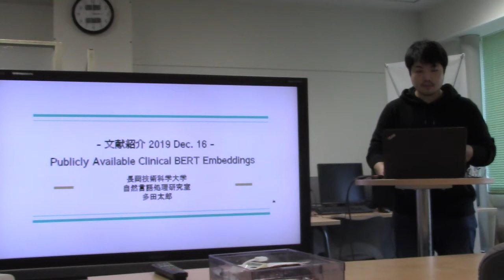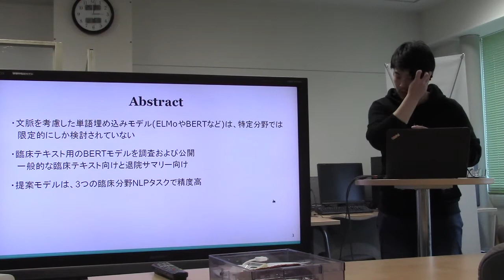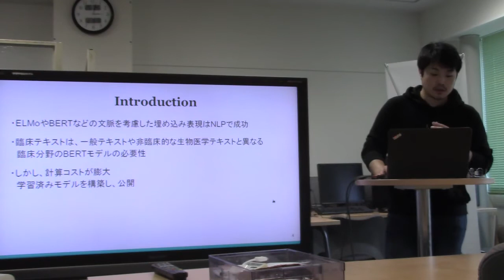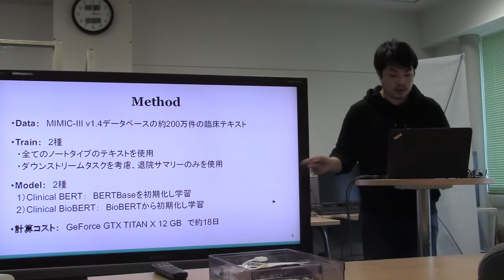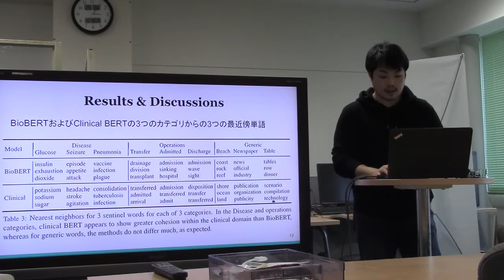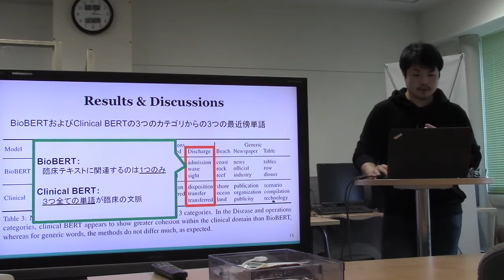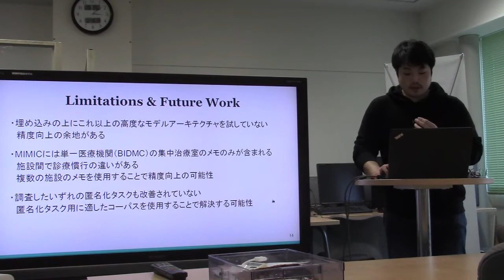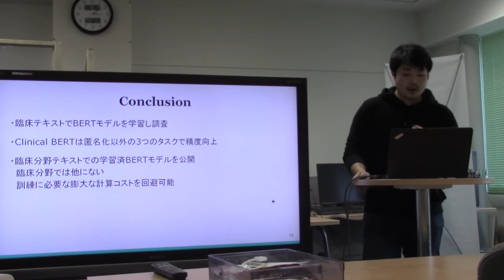文献紹介／Publicly Available Clinical BERT Embeddings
Publicly Available Clinical BERT Embeddings
Emily Alsentzer, John Murphy, William Boag, Wei-Hung Weng, Di Jindi, Tristan Naumann, Matthew McDermott
Proceedings of the 2nd Clinical Natural Language Processing Workshop, pages 72–78
Minneapolis, Minnesota, June 7, 2019.